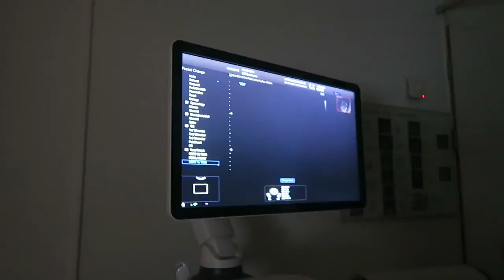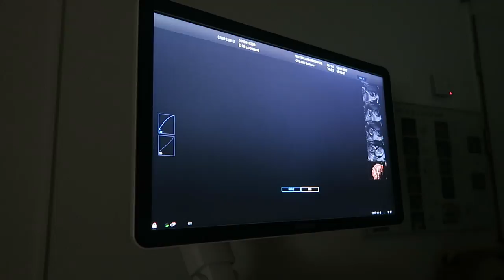De hele 12 weken echo | extra video | diesnaloomans.nl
Vandaag als extra video bijna de hele 12 weken echo. We vonden hem zo leuk dat we hem zeker de moeite vonden om te delen. In de vlog van afgelopen maandag zagen jullie al stukje voorbij komen.

Ik ben Diesna Loomans (32) mama van Jool (7) & vriendin van Bart (37)